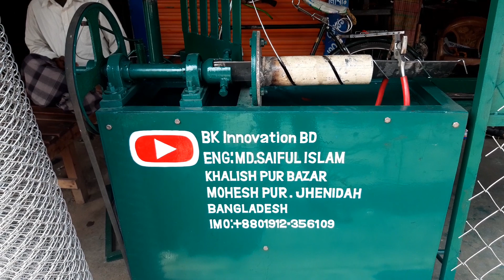gi nat সেমিঅটো মেশিন?